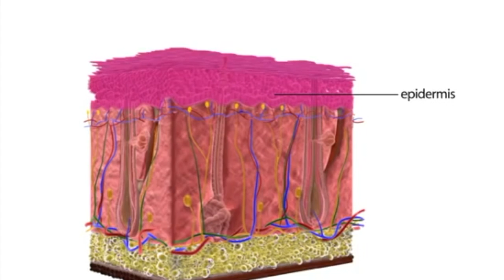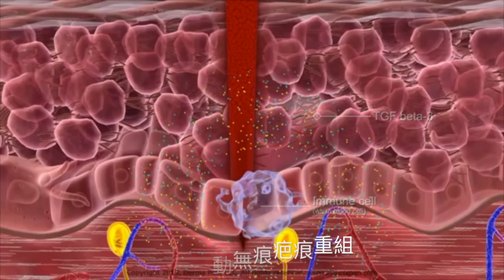淺層痘疤治療要靠他-細針皮下微創手術(彈力飛針/滾針)是淺層痘疤的治療方法！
痘疤治療及青春痘治療的專科，抗老醫學的專家，三重醫美診所美上美醫美。痘疤治療及青春痘治療推薦美上美，是三重醫美有名的診所，抗老醫學更是美上美專業。

美上美皮膚科的細針皮下微創手術(彈力分針)是淺層痘疤的治療方法！

適應症：毛孔粗大、凹洞疤痕、眼周細紋、皮膚暗沈、痘疤

痘疤的出現是因為皮膚的彈力蛋白支撐系統受到破壞。

彈力飛針可破壞淺層的頑固疤痕組織，讓疤痕撫平。

運用高速運轉的握把驅動，將細針接觸皮膚，形成微創傷口治療！

針體刺激表皮可以誘發輕微的免疫反應！

導致各式各樣疤痕修補的機制，不但讓局部的血液可以更豐沛！

微創深達皮膚皮下組織可讓皮膚組織啟動自我修復的功能！

也會讓真皮層裡面的膠原蛋白回復到原本鬆軟的網狀結構！